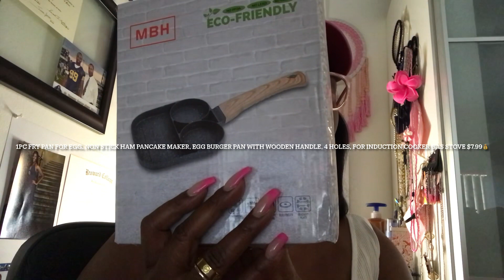TEMU COLLAB🛍🐞🧚🏾‍♀️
Welcome back to another amazing haul 🌹🌹🧚🏾‍♀️🧚🏾‍♀️

⬇️Links and prices below⬇️

1pc Eternal Pencil Infinite Pencil Technology Inkless Metal Pen Magic Pencil Drawing Is Not Easy To Break Straight Pencil $0.49💰

Wireless On-Ear Headphones With Purebass Sound, Surround Sound Headphones,Noise Cancelling $15.99💰

1pc Fry Pan For Egg, Non Stick Ham Pancake Maker, Egg Burger Pan With Wooden Handle, 4 Holes, For Induction Cooker Gas Stove $7.99💰

Kinky Straight Lace Front Hair Wigs 26 Inch Yaki Straight Synthetic Hair Lace Front Wigs For Women 150% Density Lace Front Wigs Pre Plucked Natural Color $30.99💰

Synthetic Ponytail Wig  Long Straight Pull Cord Clip Hair Extension Natural Wig Hair Extension Accessories $2.99💰

Poshmark Closet @gnosis12